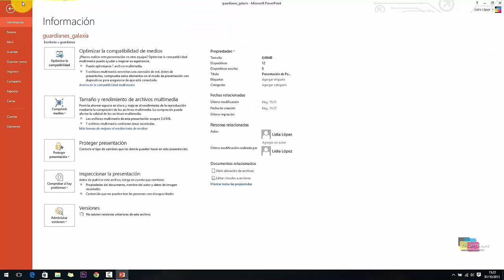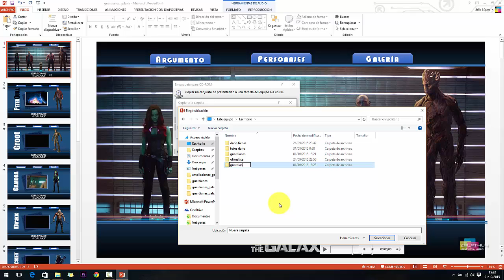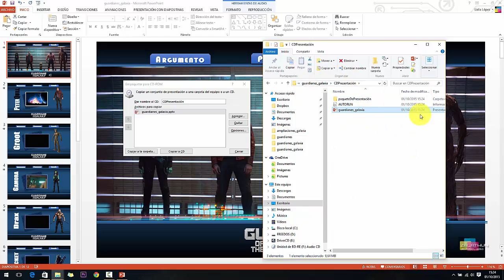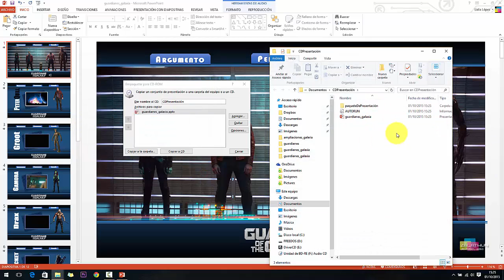Empaquetar presentación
Cuando se realiza un presentación donde se utilizan tipografías especiales, vídeos o sonidos y se quiere reproducir en otros ordenadores, es necesario recopilar todos los elementos vinculados a la misma para que surjan problemas en su visualización